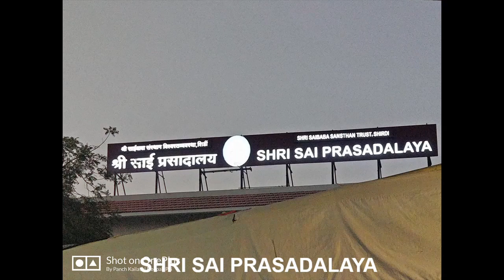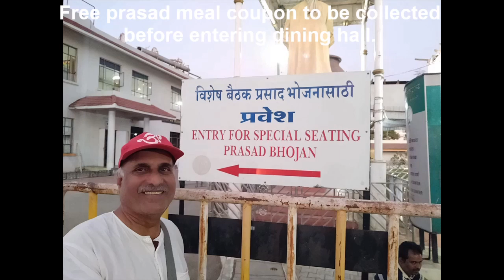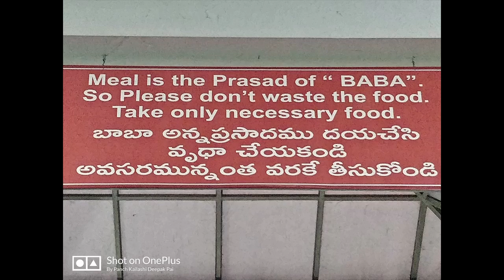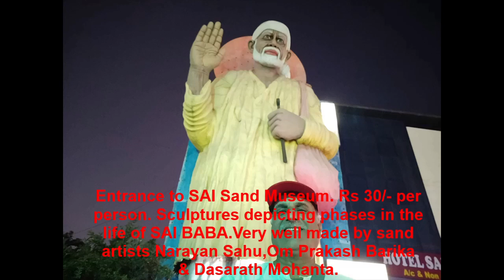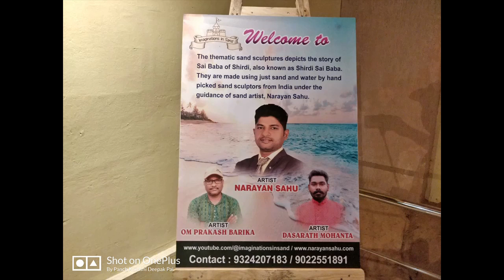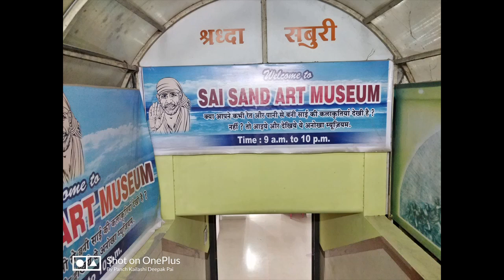SHRI SAI PRASADALAYA AND SHRI SAI SAND MUSEUM. As on 5th March '24.🙏OM SAI RAM 🙏 JAI BHOLE KI 🙏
🙏 Have a view of the world famous SHRI SAI PRASADALAYA which serves bhojan prasad to one and all free of cost from 10 am to 10 pm every day.
This massive dining area can accommodate 3,500 people at one time. Clean and nutritious food. Next door is the SHRI SAI SAND MUSEUM. A must visit place. Sculptures of sand depicting the various phases of SHRI SAI BABA. Entry fee Rs 30/- only.
🙏OM SAI RAM, 🙏 JAI BHOLE KI 🙏